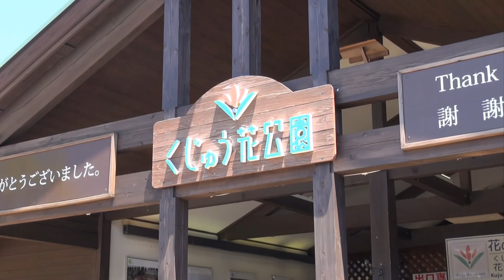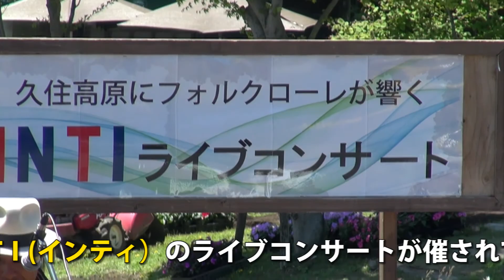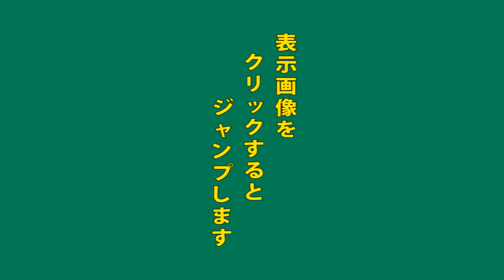[HD]くじゅう花公園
九州のほぼ中心部に位置する雄大な久住高原。春から秋にかけて約500種、500万本の花々が咲き誇る「くじゅう花公園」を紹介。（撮影・2019.5.7）